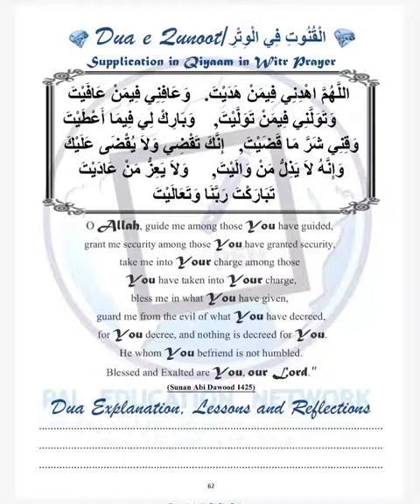Gems of Quran - Day 9 - Dua Qunoot